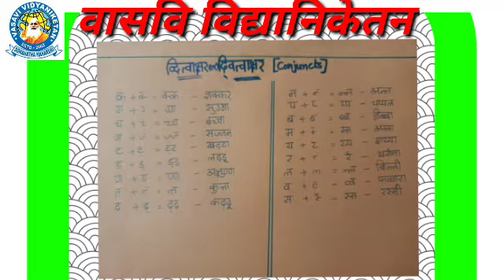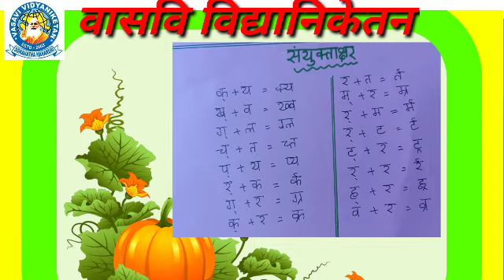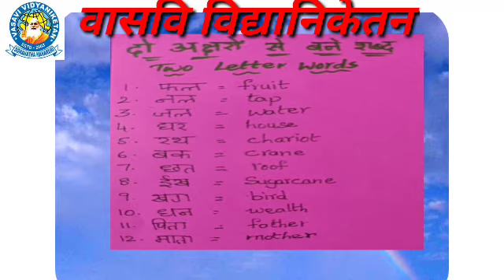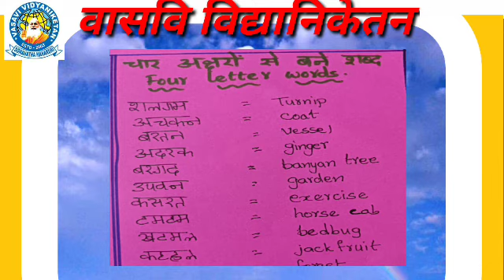Hindi Cl 6,7 29 6 21 360p